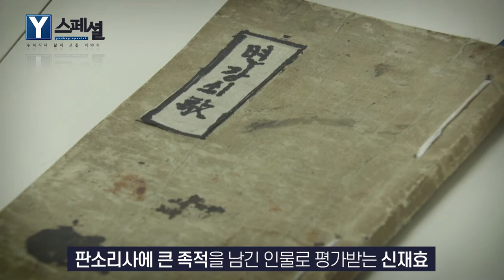판소리의 정수를 체험하는 곳, 고창 판소리박물관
우리의 소중한 무형유산, 판소리.
판소리는 원형을 잘 지켜온 고유의 예술입니다.
신명난 가락과 구슬픈 소리에 빠져볼 수 있는 곳, 바로 고창 판소리박물관입니다.